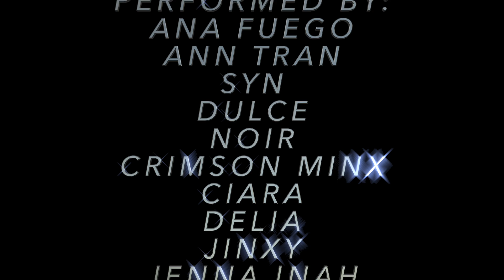Secret Pole Showcase "Make it Rain" - Striptease Group Performance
Secret Pole Dance Studio
Choreographed by April